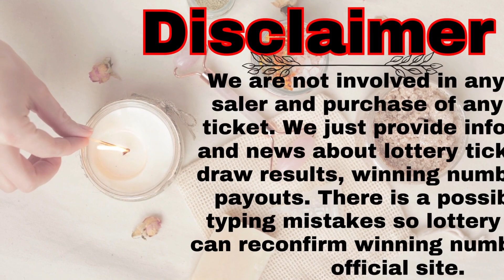Minnesota Evening Lottery Results For - Nov 29, 2023 - Pick 3 - North 5 - Gopher 5 - Powerball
Today November 29, 2023, Find in this video the Minnesota evening lottery live drawings results, Top payouts(prizes), and the latest winning numbers. These Minnesota Evening lotteries' live drawings results are drawn in the evening time daily.

The Minnesota Evening Lottery live draw results are broadcasted in the Evening daily at 6:17 p.m., CT. by The The Minnesota Lottery lottery commission. Every day, The Tennessee Evening Lottery live draws videos are uploaded on this YouTube Channel "Lottery Results". For other USA States lottery results, winning numbers, payouts, and news.

Find in this post, Pick 3, North 5, Gopher 5, Powerball, Mega Millions, and Lotto America live drawing lottery results, jackpot prizes, and winning numbers for today Nov 29, 2023, past 30 days.

Watch in this Youtube channel playlist, past MN evening lottery results for 30 days and more:

Support and energize us by liking and sharing our every day Minnesota lottery results from videos.